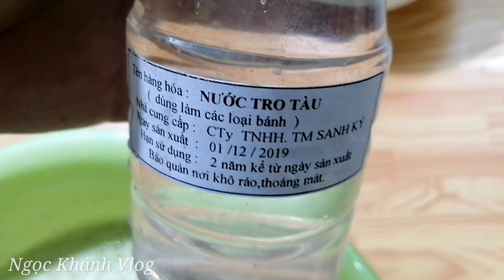Cách Làm Bánh Đúc Gân Lá Dứa | Ngọc Khánh Vlog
Em cảm thấy rất là vui khi cái chia sẻ của mình giúp 1 phần nhỏ cho chị em mình.
Các chị em thấy bài viết có ích, hãy chia sẻ lại cho các chị em khác nhé.

BÁNH ĐÚC GÂN LÁ DỨA
Nguyên liệu:
Xay lá dứa :
+ ½ kg Lá dứa
Xay và lọc , để vậy 2h đồng hồ , ta đổ phần nước ở trên để lấy tinh chất lá dứa.
Trộn Bột:
+ 5.2 Lít nước vôi trong
+ 320gr Bột năng
+ 300gr Bột gạo
Khuấy đều cho bột nghỉ 2h đồng hồ.
Sauk hi bọt lắng và nổi bọt ở trên , mình sẽ bỏ đi 2.7 lít nước ở trên.
Sau đó cho tinh chất lá dứa
+ 100gr Bột năng
+ 100gr Bột gạo
+ 20ml Nước tro tàu
+ Thêm ít màu thực phẩm cho bánh có màu đẹp
Để vậy 1.5h . Rồi ta bắt lên bếp.

👉Chào mừng các bạn đã đến với kênh Ngọc Khánh Vlog..!!
👍Là Kênh chuyên đăng tải những video chia sẻ về Ẩm thực.
😁Nhật ký về cuộc sống, du lịch, vui chơi.